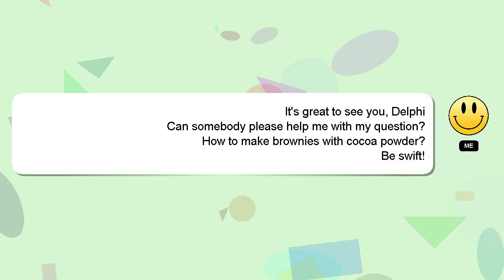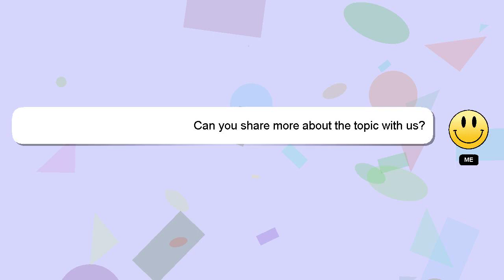How to make brownies with cocoa powder?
Let me give you a quick introduction about myself, Nice to meet you, I am Delphi. I can help you find the answers you are looking for. - How to make brownies with cocoa powder?

Let me know if you have more specific questions or concerns by leaving a comment or starting a chat. I will express my appreciation for your answer by 'hearting' it.

*2 What we are experimenting :*